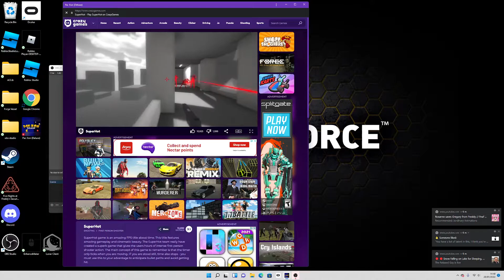I'm good at the free version of SuperHot.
BULLET DODGER